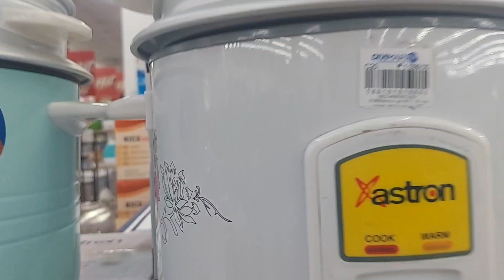Mag Window Shopping si Inday gala lang | #151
Gala Tayo minsan